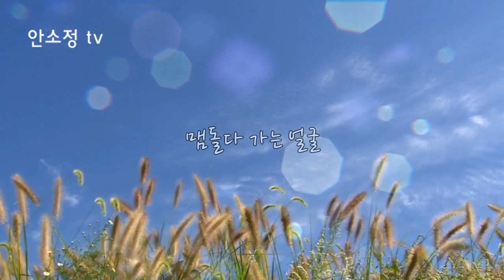[N625] '얼굴' - 윤연선 l COVER BY DYK 안소정